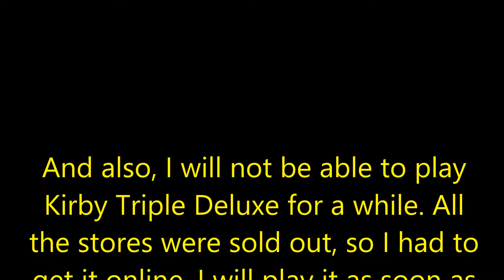Cops and Robbers Castle Map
A castle, or a prision? You will need the help of your friends to escape. But watch out. The warden is watching...